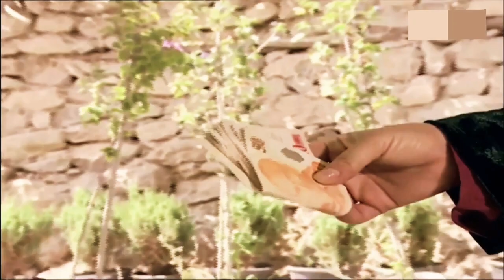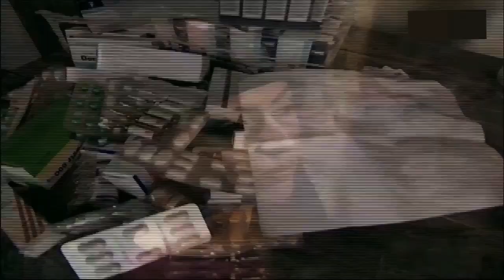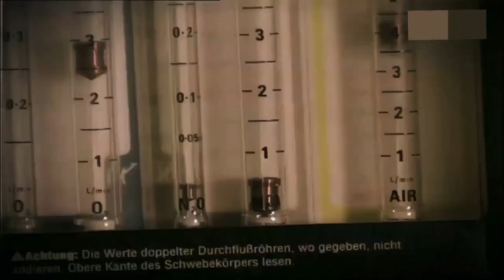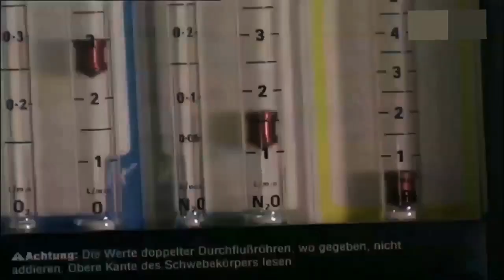Tek Türkiye 1. Bölüm Tek Parça İzle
Tek Türkiye 1. Bölüm HD | 1. Sezon HD
Tek Türkiye 1. Episode 1. Season HD

Tek Türkiye dizisinin ilk bölümü olan 1. Bölüm'ünde neler olacak?  Samanyolu Tv ve Küre Tv'de yayınlanan Tek Türkiye dizisi 1. Bölüm izle

Tek Türkiye Dizisi;
Yokluklar içindeki Güneydoğu insanının yardımına koşan kahraman bir doktorun hikayesinin anlatıldığı Tek Türkiye’nin ilk bölüm konusu şöyle: Başarılı bir cerrah olan Tarık, bir meslektaşının daveti üzerine yola çıkar ve kendisini Güneydoğu’nun türlü sıkıntılar içinde hayat mücadelesi veren bir köyünde bulur. Fakat Tarık’ın köye gelişi kötü bir zamana rastlar. Köyde görev yapan doktorlar, bugüne kadar halkı kandırmaktan başka bir şey yapmamıştır. Onu davet eden meslektaşı da ahlaksızlıkları ortaya çıkınca Tarık’ı bile beklemeden kaçmıştır. Üstelik köy halkı yıllardır süren bir kan davasının gölgesinde yaşamaktadır. Bir anda istenmeyen adam haline gelen Tarık, acilen İstanbul’a dönmeye karar verir. Ancak üst üste gelen olaylar Tarık’ın planlarını bir anda değiştirecektir.

Oyuncular: Karakterler;
Ozan Çobanoğlu: Tarık
Müjgan Gönül: Dila
Türker Tekin: Halo İbrahim
Özlem Akınözü: Zelal
Sabri Özmener: Şehmuz
Ezgi Sertel: Zeynep
Eren Özyalçın: Fırat Ağa
Murat Çobangil: Hamit
İsmet Hürmüzlü: Rojhat
Özgül Sağdıç: Berfin
Süleyman Karadağ: Şivan
Alpay Aksum: Avdo
Özge Mirzalı: Kezban
Fatih Yurdakul: Yılmaz
Eda Özdemir: Hatice
Çetin Azer Aras: Sabo Ağa
İsmet Uluer: Zeko
Kadim Yaşar: Botan
Mehmet Gürkan: Abdül
Faruk Günuğur: Kırmızı
Ergün Kuyucu: Çetin
Gamze Karababa: Ayten
Eser Yılmaz Durmuş: Ökkeş
Can Tarakçı: Reşo
Cihan Özdemir: Çako
Erman Erbek: Sofu Memed
Serkan Altıntaş: Ali
Sekvan Serinkaya: Kado
Ahsen Mutlu: Zehra
Gökhan Şimşek: Zaim
Nusret Çetinel: Reşit Ağa
Yunus Destebaşı: Komiser Selim
Nevra Sayar: Keje

Yapım Yılı: 2007 Türkiye
Yapım Şirketi: Ser Film
Yapımcı: Salih Asan
Yönetmen: Gürsel Ateş,Emre Kabakuşak

tektürkiye (tektürkiyesonkarakol) HD kalitede bölümleriyle samanyolutv youTube kanalında...

Tüm hakları Samanyolu TV'ye aittir

©️ Samanyolu TV